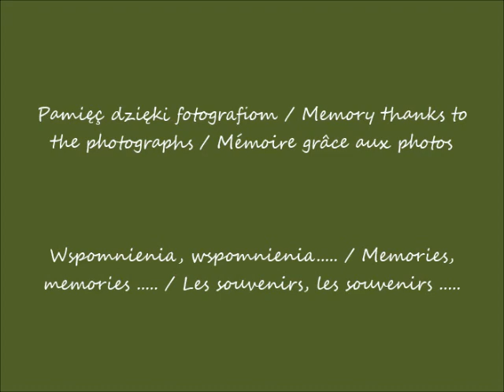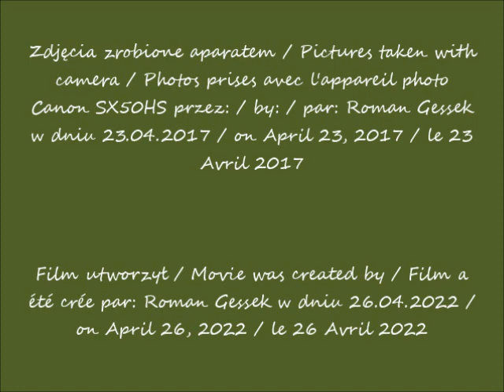2022 04 26 23 04 2017 Muzeum Narodowe w Warszawie w oczach Romana Poliptyk z Tronem Łaski z kości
Muzeum Narodowe w Warszawie w oczach Romana / National Museum in Warsaw in Roman's eyes / Musée National de Varsovie dans les yeux de Roman
Poliptyk z Tronem Łaski (tzw. Ołtarz Boga Ojca) ok. 1425 z kościoła św. Katzrzyny w Gdańsku / Poliptych with the Throne of Mercy (the so-called Altar of God the Father) around 1425 from the church of St. Katzrzyn in Gdańsk / Poliptyque avec le trône de la grâce (le soi-disant autel de Dieu le Père) vers 1425 de l'église de Saint-Katzrzyn à Gdańsk
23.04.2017 o/ at / à 16.20